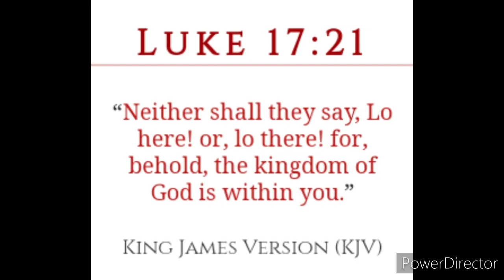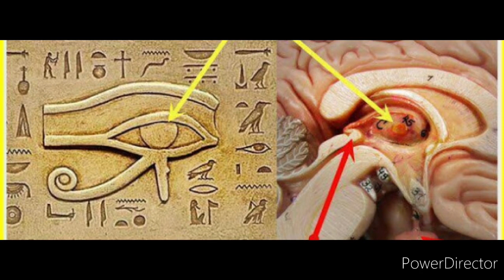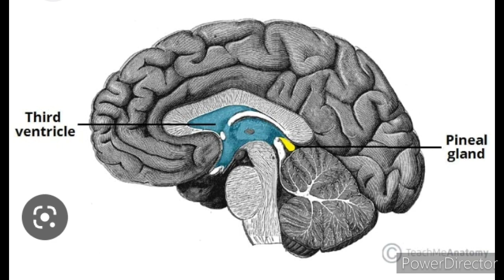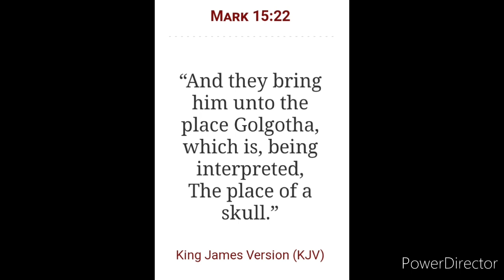GHE MYSTERY OF THE CRUCIFIXION